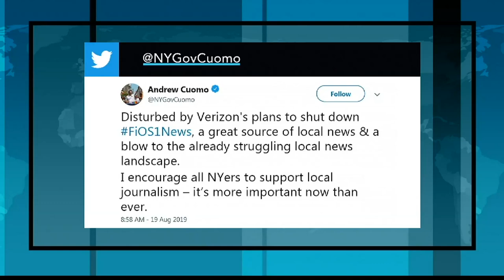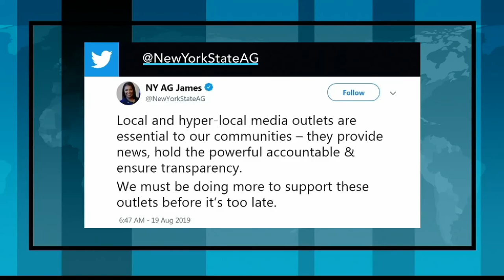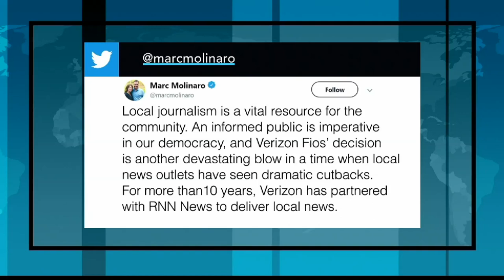FiOS1 News Being Shuttered